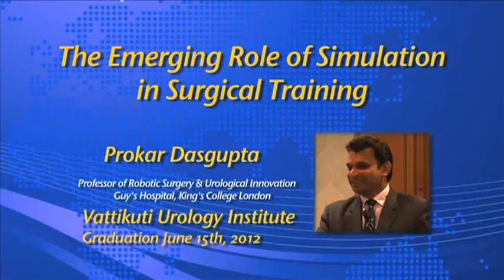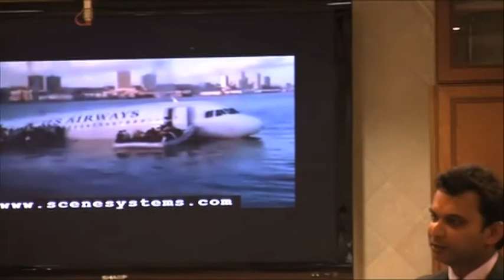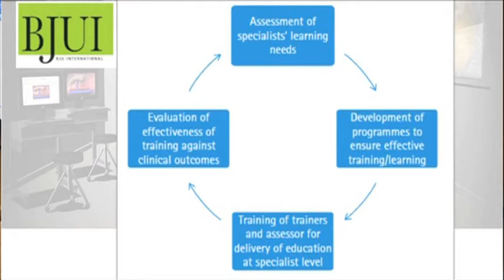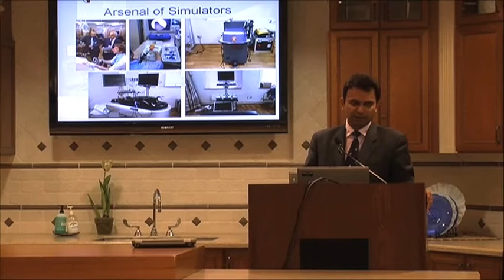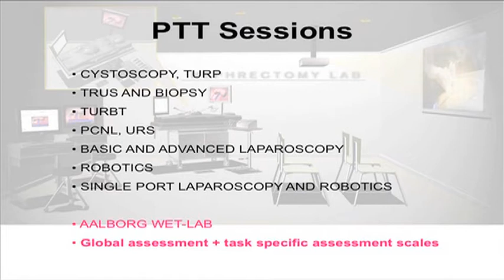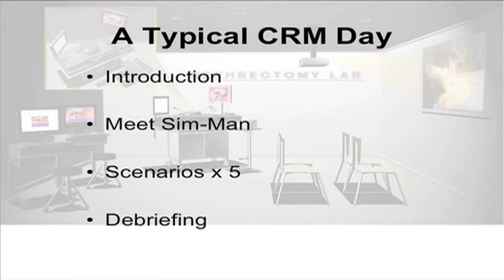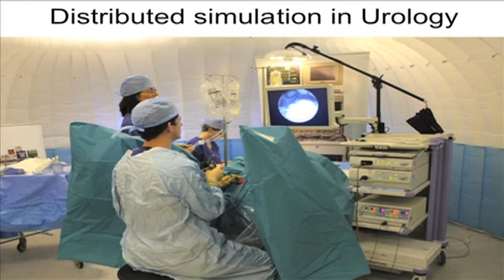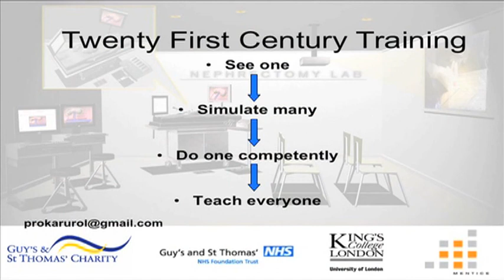Dr. Prokar Dasgupta: The Emerging Role of Simulation in Surgical Training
Dr Prokar Dasgupta begins his presentation telling surgeons "This talk is deliberately provocative", then takes an airliner emergency, a surgeon's mistake and other examples to captivate and motivate his audience.  He talks about the "Human Factor," and studies involving simulators used to help make the robotic operating room a safer, less stressful place to work.  Working as a team, better communication and the importance of surgeons really listening to feedback.   Lecture with PPT's, video and photos, 28:46